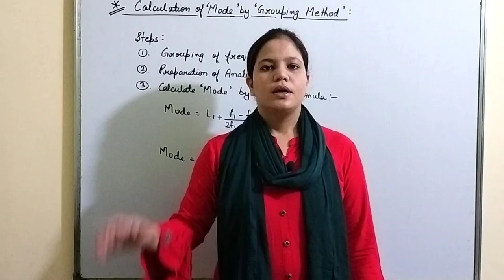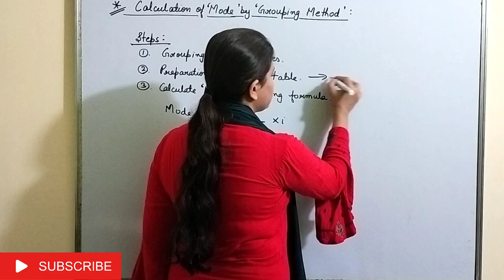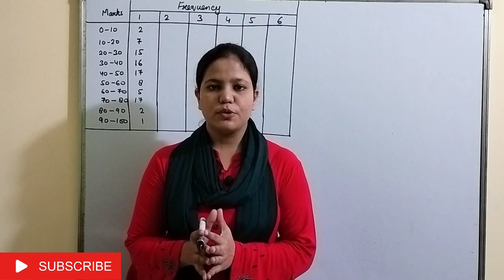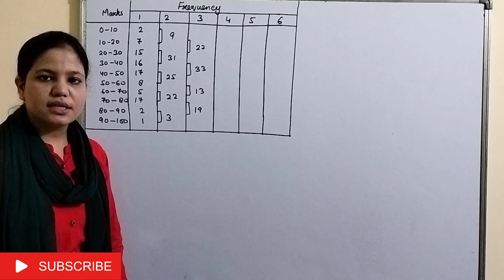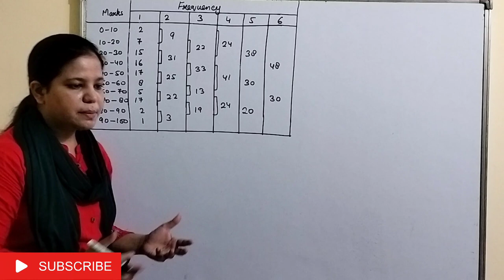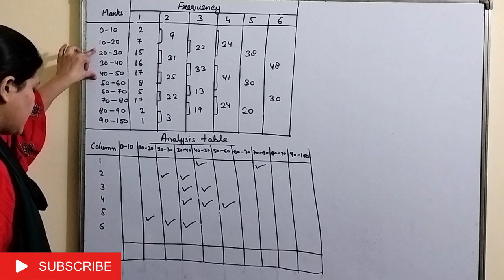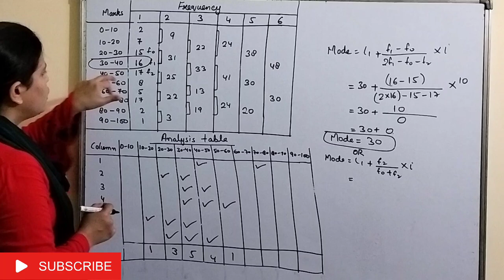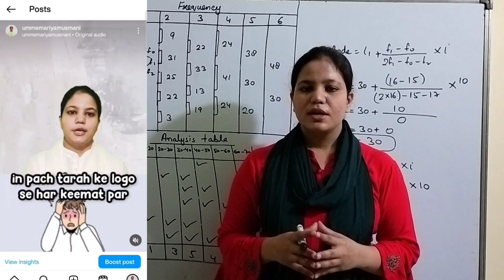Mode||Grouping Method||Statistics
Hello everyone,
This is @ummemariyamusmani5542  from @Padhaku707
In this video you will learn about how to calculate 'Mode' by 'Grouping Method'

Mode (Individual and Discrete Series):

Keep learning
Keep supporting